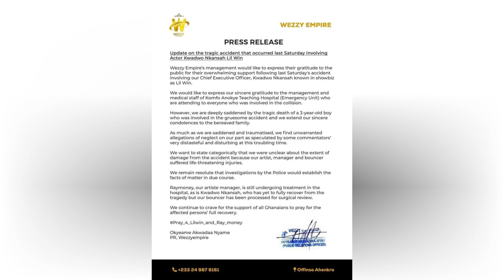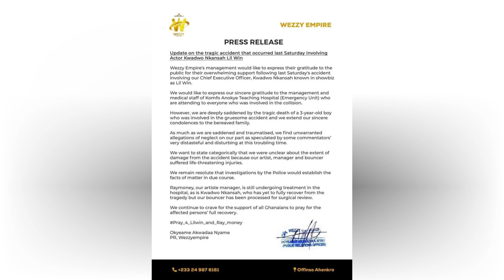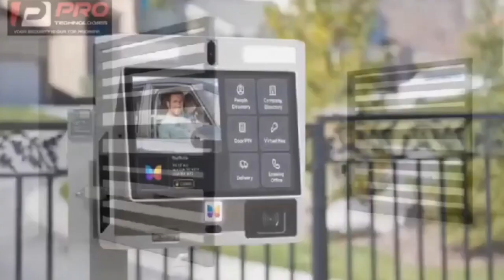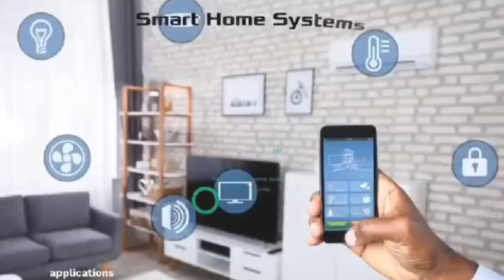You K!llɛd H!m Afia Schwar F!res Kwadwo Nkansah Lilwin +Sofo Adom Kyei Duah storm A Country Called